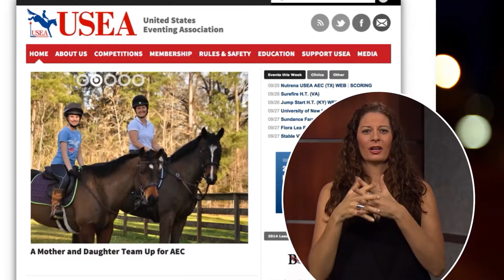Deaf Horseback Rider Competes in Championship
One woman heads to USEA for a horseback riding championship. Kimberly Storm has place in the top ten for the novice division all season.